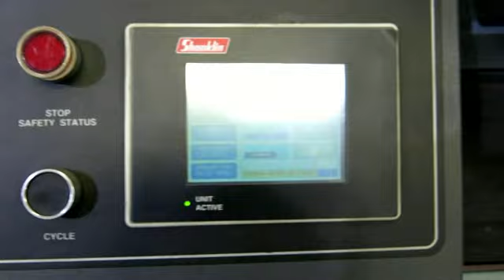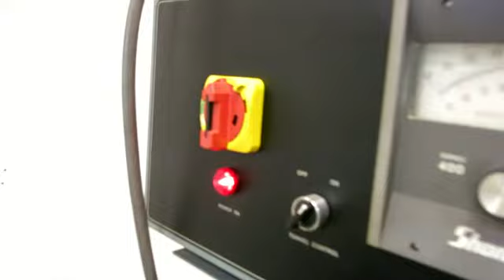Shanklin F-1 Shrink Wrapper & T-7H Heat Tunnel System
Video Demo of a Shanklin F-1 Shrink Wrapper (Inventory #3058) and Shanklin T-7H Heat Tunnel (Inventory #3059) system.,
This system is for sale by Print & Finishing Equipment Co., Inc. Please visit our or call for availability, pricing or more information.